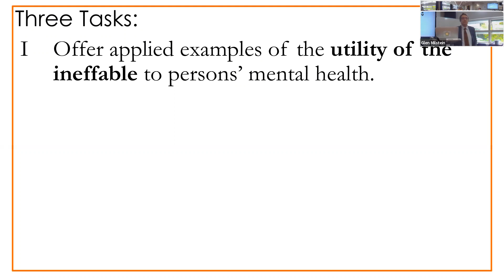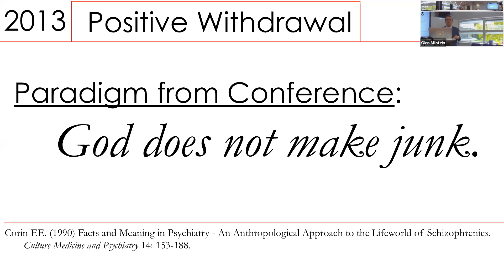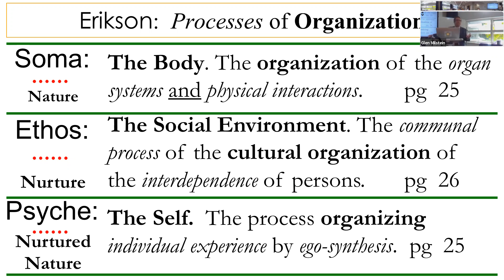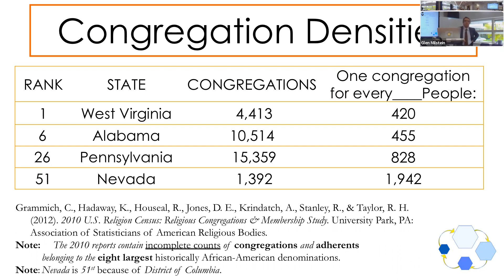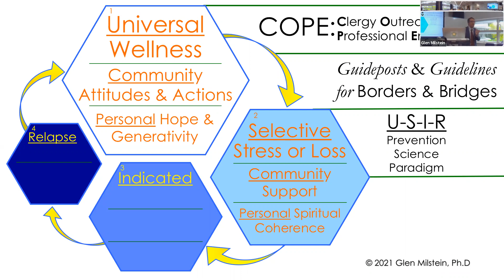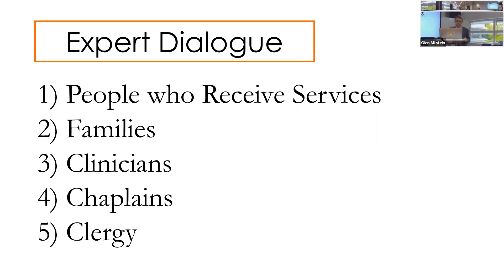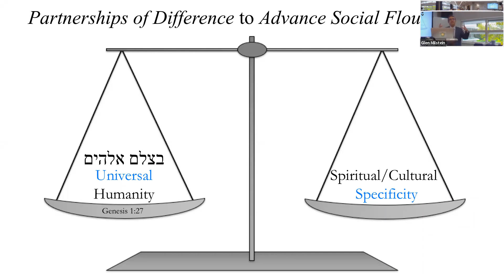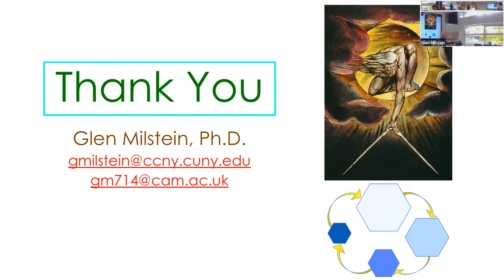Glen Milstein: Lifespan development and public mental health applications of religion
The utility of the ineffable:
Lifespan development and public mental health applications of religion

Talk recorded via livestream from the Interreligious Relations seminar, Faculty of Divinity, Cambridge, 26 October 2021.

Speaker: Glen Milstein, Associate Professor in the Department of Psychology at The City College of the City University of New York and Visiting Scholar at Cambridge Interfaith Programme (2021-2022).

Dr Milstein teaches Immigration Psychology, as well as the Civic Engagement of Religion. His research investigates and facilitates the intersections of religion and mental health, as well as immigration and psychological resilience. Milstein's team developed and implements the Clergy Outreach and Professional Engagement (COPE) paradigm to create programs that promote collaboration between faith based organizations and health or education professionals, which improve the continuity of wellness and acculturation. They have worked with community mental health centers, local schools, the Red Cross, as well as the United States Military and Veteran Affairs. Central to all this work is helping persons to develop or regain their own sense of “home”.